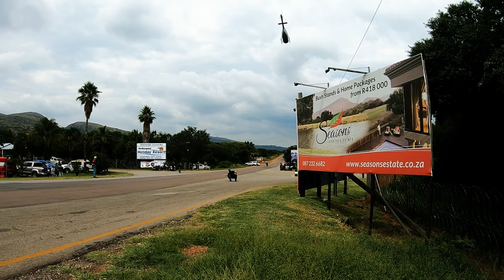Impala Rally 2019 | Suzuki | Yamaha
First Person View of our trip and doings at Impala Rally 2019

The rally was a lot quieter compared to previous years , but still enjoyably!
Camera: Gopro Hero 6 & Hero3+
Edit with : Gopro Studio